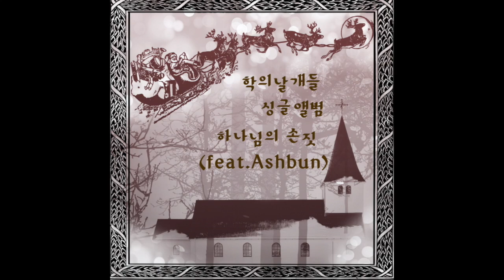하나님의 손짓 (학의 날개들)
학의 날개들 [학의 날개들 크리스마스 싱글 "하나님의 손짓']

학의 날개들 두 번째 크리스마스 디지털 싱글앨범인 "하나님의 손짓" 은 정요셉 목사의 어릴적 기억과 추억을 소환해 집 옆에서 들려오던 교회 종소리는 우리를 부르시는 하나님의 손짓이었음을 표현하고 있다.  부르심을 통해 하나님을 따르는 백성된 우리는 우연이 아닌 하나님 사랑표현의 결과임을 잊지말고 한 해가 또 저물어가는 이 지점에서 생각하고 감사할 수 있는 거룩한 백성들이 되어야 함을...

현재 MBC 드라마 피디이며 학날멤버이며  가수인 Ashbun(최병길)이 보컬을, 버를리 대학에서 재즈피아노 전공을 한 박예슬이 피아노를 연주했다.

:: Credit
작사`곡: 정요셉
보컬: Ashbun
피아노: 박예슬